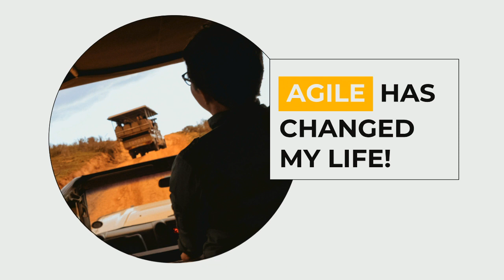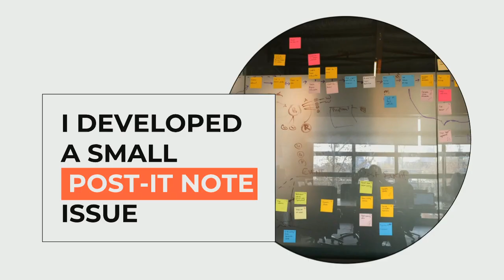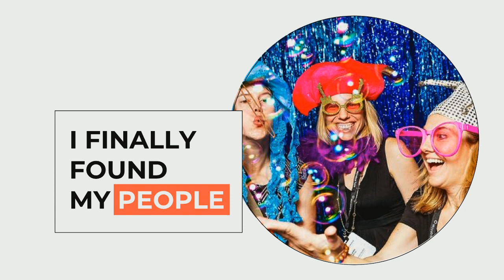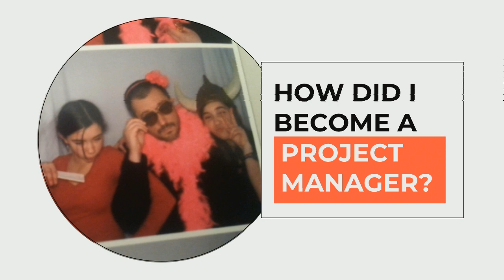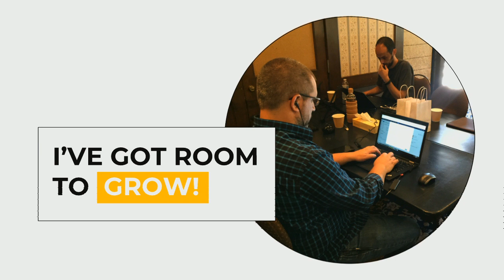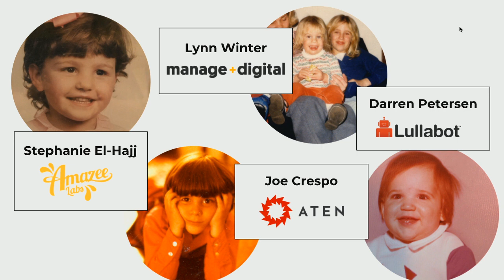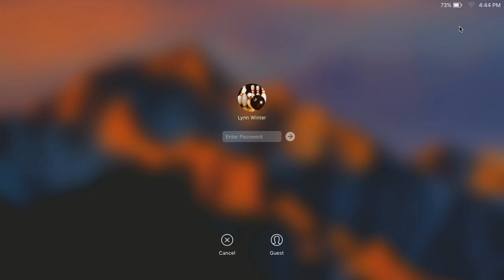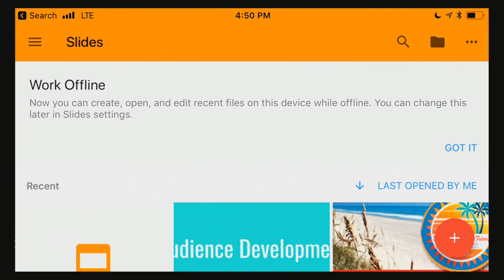DrupalCon Nashville 2018: Creating a PM Career Path Within the Drupal Community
The Project Manager role in the digital space is still in its infancy. Because of that, we work hard each day to define and implement best practices at each level. Once we feel we have mastered our role, there isn’t a clear path of where to go next. What does that next opportunity look like and how do we find it? Now add to that the uniqueness of working within an open source community like Drupal.

To talk about their own unique career paths and challenges they have faced, we have pulled together 5 panelists of current and former project managers including:

Alex MacMillan, COO, ThinkShout
Darren Petersen, Senior Technical Project Manager, Lullabot
Joe Crespo, Director of Accounts, Aten Design Group
Lynn Winter, Freelance Project Manager and Digital Strategist, lynnwintermn.com
Stephanie El-Hajj, Project Manager, Amazee Labs

For this session, we will start with a brief round of lighting presentations followed by a Q&A discussion. Some questions we will start with include:

What is it like to be a PM within the Drupal Community?
What are the different career paths for a PM?
How does one stay happy and fulfilled within the role?
How do you prepare yourself to move to the next level?
Do certifications matter?
How do you make a freelance career work in this community?
We hope that you will bring your own questions to help us dive into the good stuff!

By the end of this session, you will walk away will ideas on how to approach your career within this community. The session is for all project managers no matter where you are at in your own PM career path.